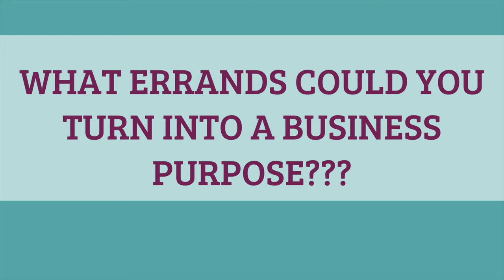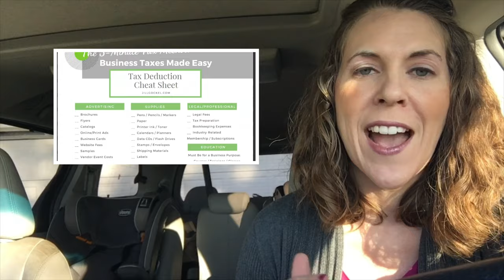How to Track Mileage for Taxes | Bookkeeping 101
HOW TO TRACK MILEAGE FOR TAXES | BOOKKEEPING 101 // When you are creating a system for how to track miles for taxes, it’s important you understand the mileage tax deduction. There are certain requirements you need to record in your mileage log for taxes. We learned how to track business expenses in a prior video of bookkeeping 101 for small business. But part of bookkeeping 101 is also tracking mileage for taxes using a business mileage log.

There are a few business bookkeeping for small business strategies that we will discuss in this video that will make mileage tracking easier using a business mileage tracker system. This could include creating a mileage tracking spreadsheet as part of your business expense spreadsheet or tracking mileage with google maps. Whatever you use for your mileage tracker though, it’s important you incorporate the elements discussed in the elements discussed in this video in order to claim your business mileage on tax return.

Schedule a free strategy call to uncover your biggest frustrations as a mompreneur:

Get quick tips & easy hacks on how to be more productive as a momprenuer inside the 21 Day Mom Fog Challenge:

COACHING. Wanna kill it by setting your business up for success financially? My team is accepting applications now to work with us in a small group. Serious inquiries only please.

FREE TRAINING. Have you been frustrated with tracking your expenses for tax season? Let me be your guide in how to simplify it to the point you can knock it out in just 5 minutes. When you apply the “5 Minute Method” you will have more time, make more money, & get a bigger tax refund.

RECOMMENDED TOOLS:

Improve your time management, energy levels & productivity with the 21 DAY MOM FOG CHALLENGE: